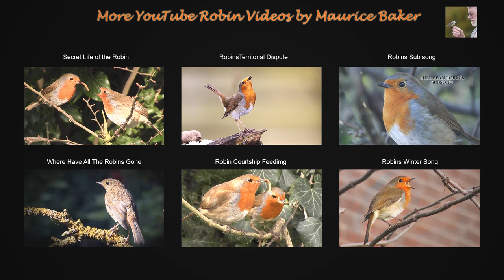Portraits of a Robin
A look at the many faces or the robin, from the aggressive defender of its territory to the more gentle and caring partner.